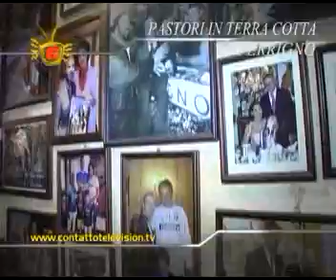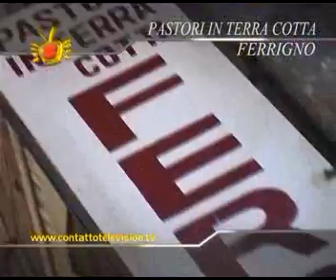PASTORI IN TERRA COTTA FERRIGNO CONTATTO TELEVISION 19/12/2013